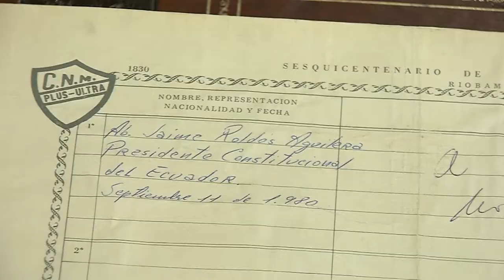Mensaje Elizabeth Cabezas a la ciudad de Riobamba